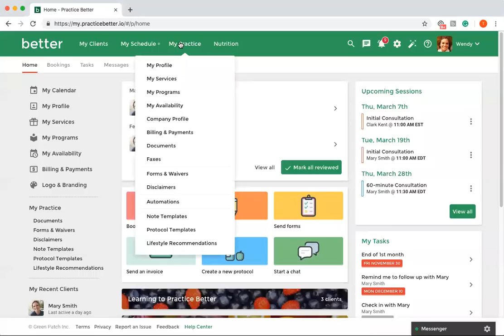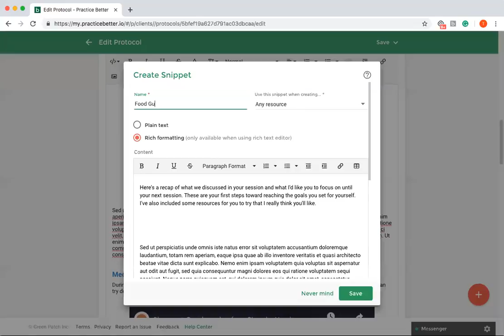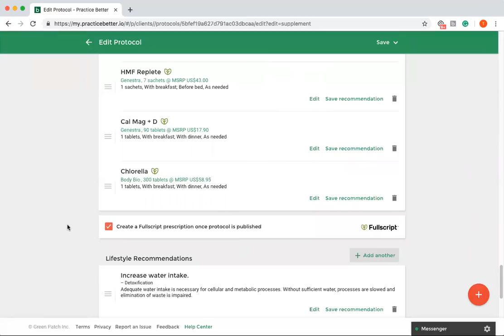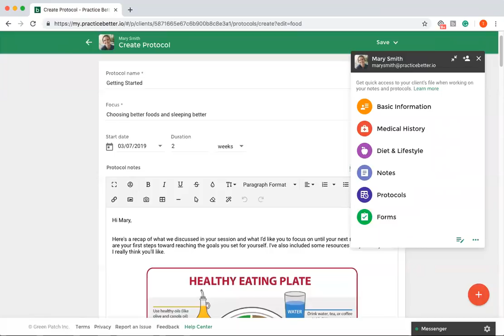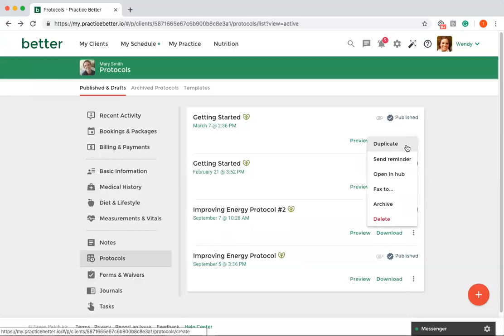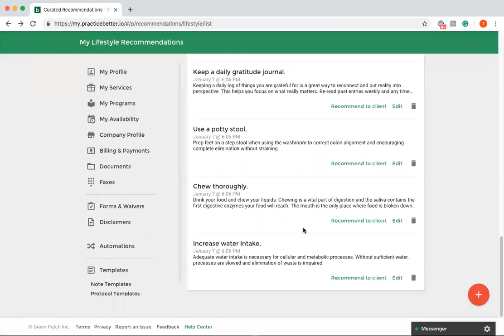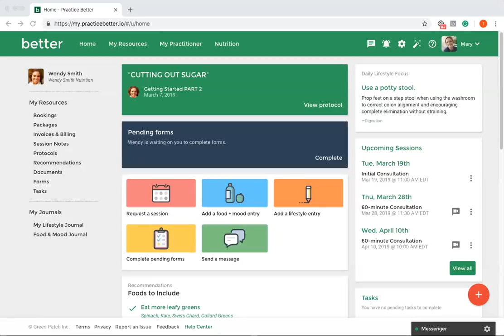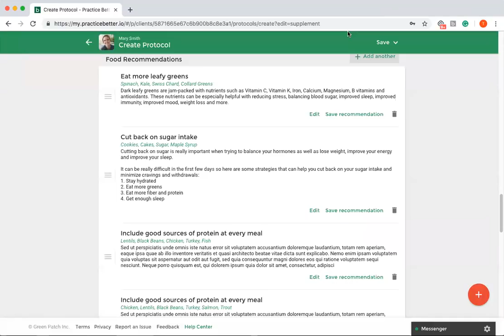Deep Dive: Protocols & Recommendations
We take an in-depth look at creating protocols and recommendations in Practice Better.

At the end of this deep dive, you will be able to:
- Create beautiful, easy-to-follow, protocols that your clients will actually want to follow.
- Include your own supplements in your protocols.
- Create customized recommendations in a fraction of the time.
- Create supplement recommendations from Practice Better and Fullscript at the same time!
- Save recommendations and protocols to reuse again and again.
- Use shortcuts to make sure that you're getting the most out of these features!